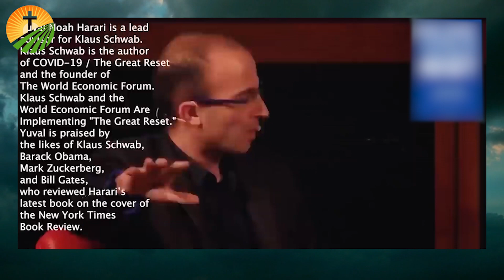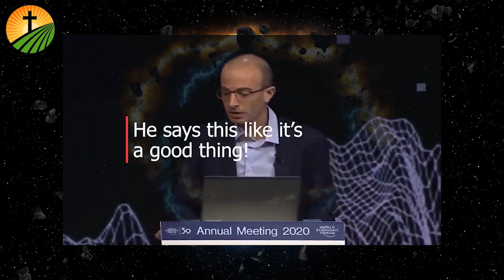Ethiopia : ለክርስትያኖች ስጋት የሆነው አደገኛው ሰው | ሰውን እንደ እንስሳ እየጠለፍን ነው |በውጭ ሀገር የምትገኙ ክርስትያኖች ተጠንቀቁ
ዛሬ በሚያስገርም ሁኔታ ዲያቢሎስ ስለሚጠቀምበት Yuval Noah Harari ስለሚባለው ግለሰብ ልንነግራችሁ መጠተናል ፤ ስለዚህ ግለሰብ ልንነግራችሁ የፈለግነው ከዚህ ሰው ክፉ እቅድ ቀድማችሁ እንድተጠበቁ እና እራሳችሁን በፀሎት እንድታበረቱ ነው ፤ የአለም ኢኮኖሚ ፎረም ዋና ፕሬዝደንት Professor Klaus Schwab እና ሌሎች ታዋቂ ግለሰቦች ነብይ ብለው የሚጠሩት ይህ ሰው ፤ አምላክ የለሽ ኤቲስት እና ሰዶማዊ ነው ፤ በተጨማሪም የኮሚኒስም ርእዮት አለም አቀንቃኝ እንደሆነ መረጃዎች ያሳያሉ ፤ ይህ ግለሰብ በአለማችን ላይ ካሉ ሰዎች ሁሉ አደገኛው ሰው ነው ፤ ይህ ሰው የትራንስ ሂውማኒዚም አመለካከት አራማጅ እንዲሁም የአንድ አለም መንግስት ስርአት በአለም ላይ እንዲሰፍን የሚደግፍ የሚፈልግ እነዲሁም ይህን ሀሳብ ወደተግባር ለመለወጥ የሚሰራ ግለሰብ ነው ፤
ለቻናላችን አዲስ የሆናቹ ሰዎች አማርያ ቲዩብን ሰብስክራይብ በማድረግ ቤተሰቡን ተቀላቀሉ።